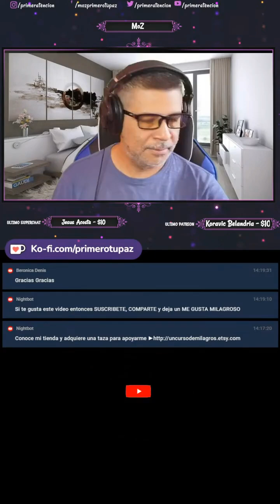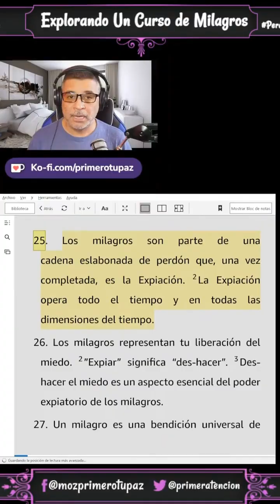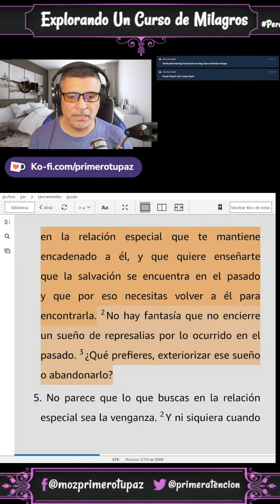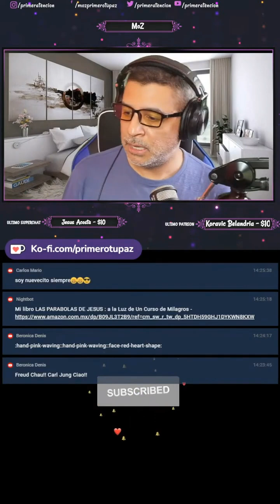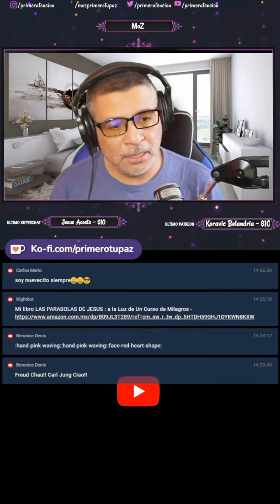⏳ El pasado no existe, ¿y tus recuerdos de la niñez? Descubre la verdad en el Curso de Milagros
¿Te has preguntado qué pasa con tus recuerdos de la niñez si el pasado no existe? Según el Curso de Milagros, el pasado es una ilusión que ya no tiene poder sobre ti. En este video, exploramos cómo esta enseñanza te invita a dejar atrás los recuerdos que ya no te sirven y vivir plenamente en el presente. Descubre cómo liberarte de la idea de que tu niñez define quién eres hoy y encuentra la paz que el curso propone. ¡Comparte tus pensamientos y experiencias en los comentarios!